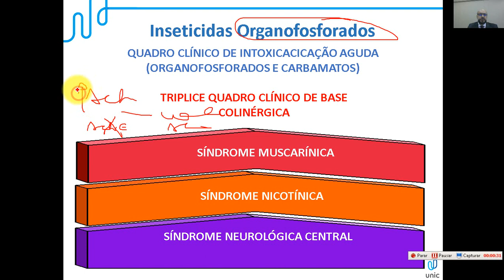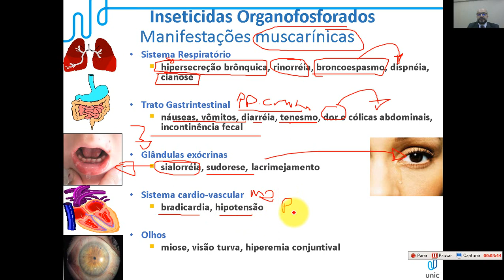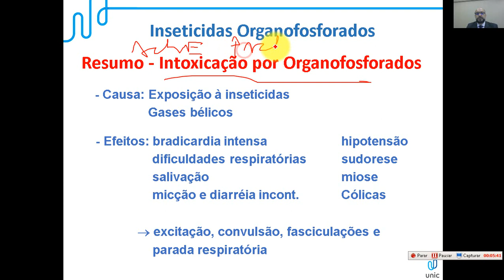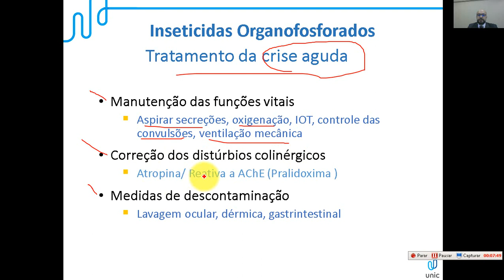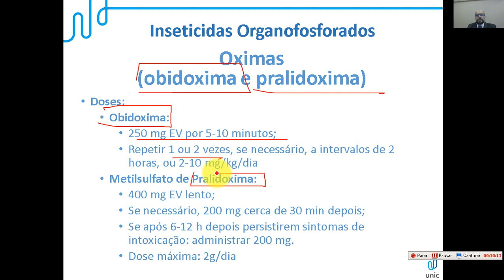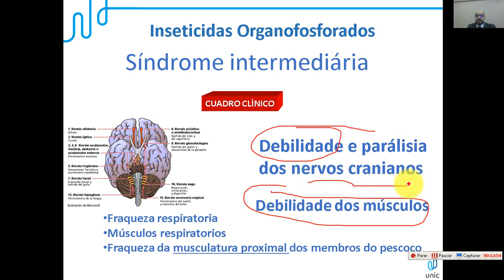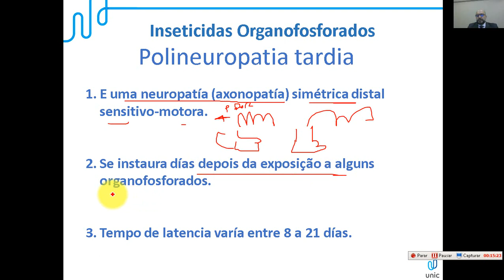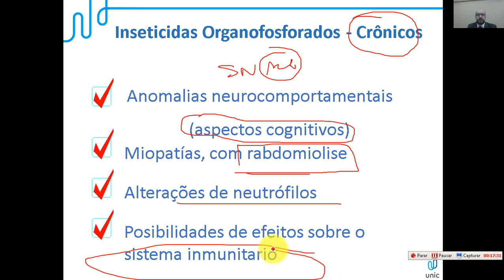Toxicologia 13 Organofosforados Tratamento